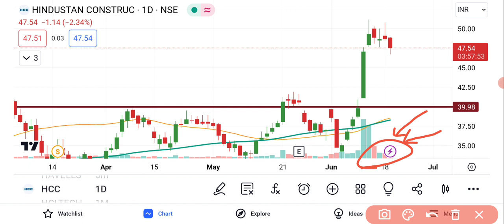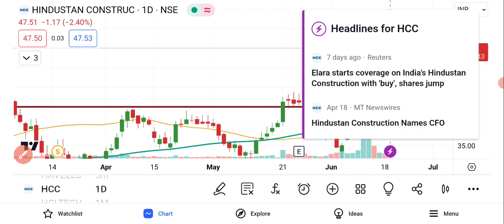HCC Share Latest News | HCC Share Price | HCC Share Prediction